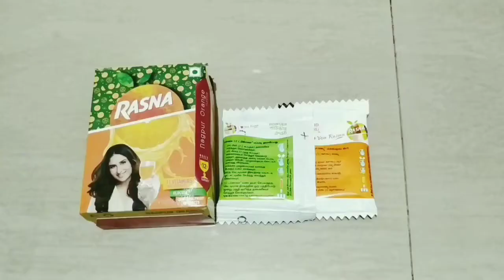Rasna Orange Ice in tamil /How to make orange ice/குட்டீஸ் ஐஸ் கேட்டா நீங்களே செஞ்சு கொடுங்க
Hello Friends Welcome to Akshaya. Com Summer special நீங்களே வீட்டில ஆரஞ்சு ஐஸ் ஈஸியா செய்யலாம்how. நம்ப பள்ளி பருவத்தில் சாட்ட ஆரஞ்ச் ஐஸ் இப்ப குட்டீஸ்க்கு நம்ப rasna பாக்கெட்டிலேயே வீட்டிலேயே ஆரஞ்சு ஐஸ் செஞ்சி அசத்தலாம்.